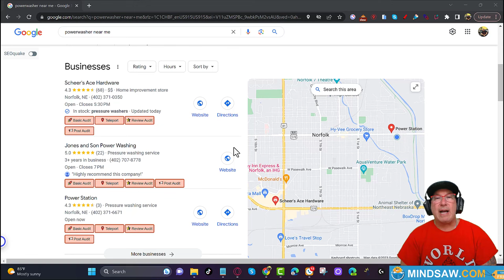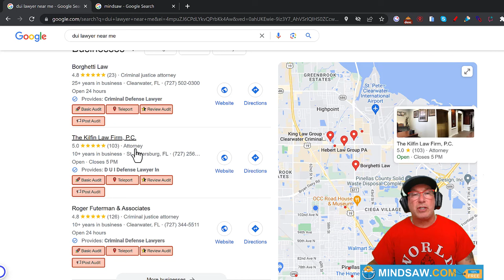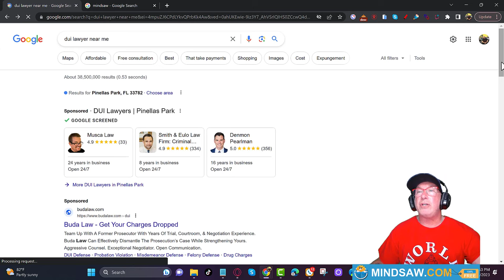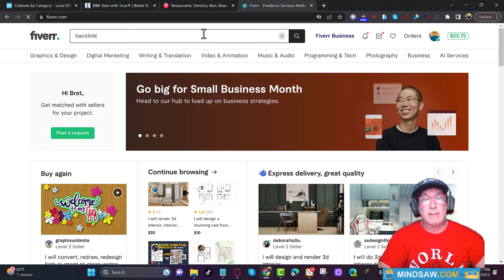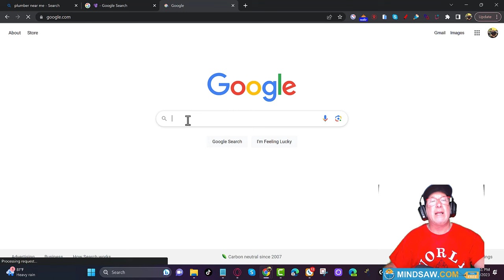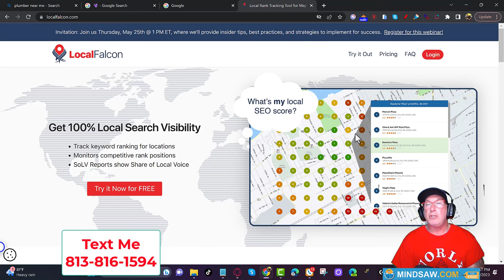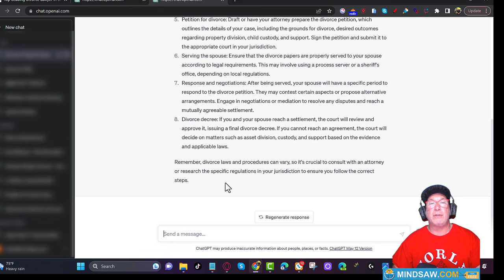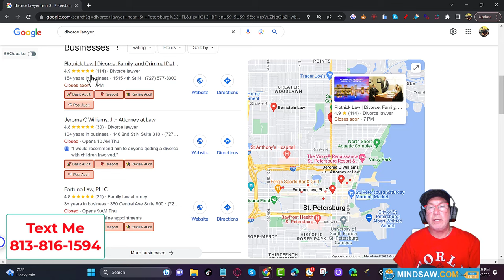📍 HOW TO RANK ON GOOGLE MAPS FAST | Ranking in Google Maps Explained 2023 🗺️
Description:
🌟 Welcome to our in-depth guide on mastering the art of Google Maps ranking in 2023! 🌐 If you're aiming to propel your business or content to the top of local search results, you're in the right place. In this comprehensive video, we unravel the strategies and insights you need to skyrocket your presence on Google Maps.

Key Takeaways from this Video:

🔍 Understanding Google Maps Ranking: Discover the intricacies of how Google determines local search rankings and gains a competitive edge in the digital landscape.

🚀 Proven Techniques for Rapid Ranking: Learn step-by-step methods to fast-track your ascent through Google Maps rankings. From optimizing your Google My Business profile to harnessing the power of customer reviews, we leave no stone unturned.

📊 Crucial Ranking Factors: Explore the vital elements that influence your position on Google Maps. Uncover the impact of NAP consistency, backlinks, and user engagement on your local SEO success.

🌐 Local SEO Best Practices: Delve into advanced local SEO strategies that ensure your business stands out in local searches. From location-specific keywords to geo-tagging your content, these tips are your secret weapon.

📈 Staying Ahead in 2023: Get a sneak peek into the trends and updates that are shaping the Google Maps landscape in 2023. Stay ahead of the curve with insights that will give you a competitive edge.